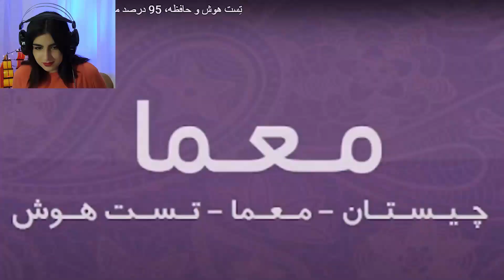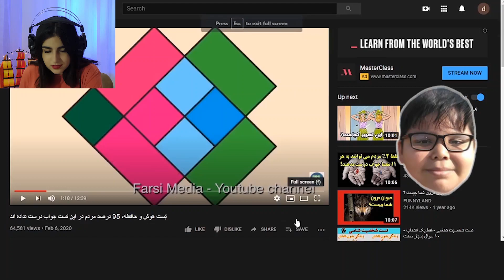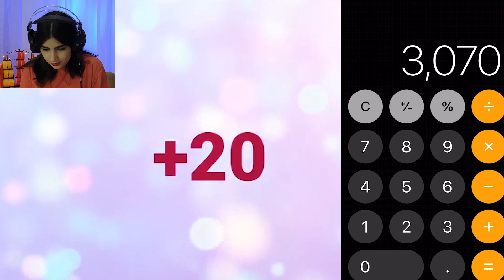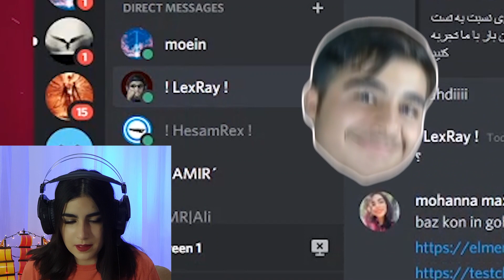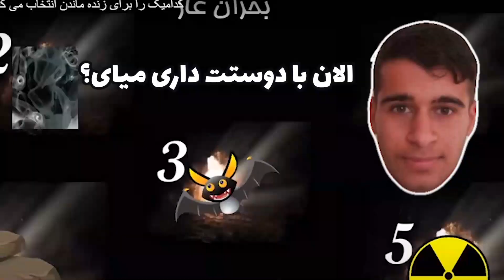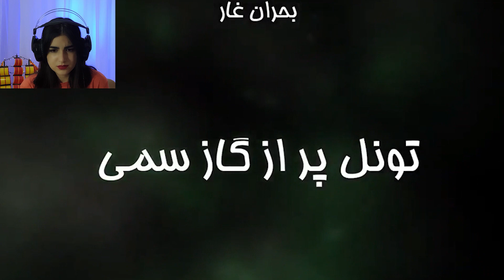تست هوش با بچها🧠(خیلی خنگیم😂) IQ test👀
بچها نظر یادتون نره با کامنتاتون بهمون انرژی بدین😍😍
دقیقه 7:40 رد دادم🤣🤣

🟡*اگه میخواین با هم بیشتر در ارتباط باشیم بییان* سرور دیسکورد